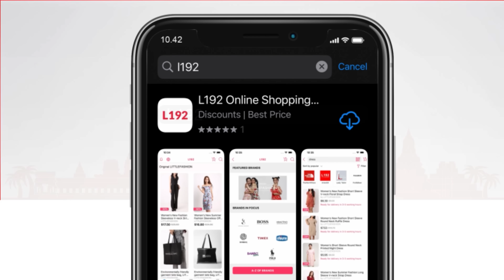ប្អូនស្រីកំពូលកូរ - ភាគ ០៦ - My Messy Sister - Part 06 - Story in Khmer - Episode 06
កាន់តែអស្ចារ្យ
រាល់ការបញ្ជារទិញទំនិញ ពីហាង “ONLINE MART” ក្នុងកម្មវិធី L192 លោកអ្នកនឹងទទួលបានការបញ្ចុះតំលៃ $1 ភ្លាមៗ រាល់ការចំណាយ$10 ដោយប្រេីប្រូម៉ូកូត “onlinemart” និង $3 រាល់ការចំណាយ$30 ដោយប្រេីប្រូម៉ូកូត “onlinemart03”
ការប្រម៉ូសិននេះមានពេលកំណត់ រួសរាន់ឡេីង កុំឲ្យឱកាសដ៏ល្អនេះកន្លងផុតទៅអោយសោះ